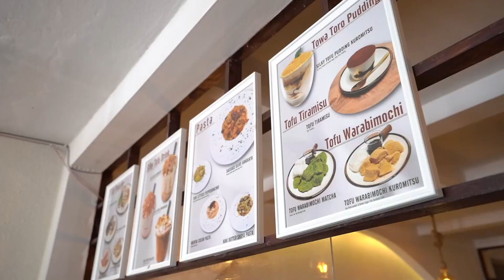พ่อลูกปั่นโปร | Towa no tofuya | โปรโมชันพิเศษ กับ คาเฟ่ของคนรัก เต้าหู้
📢 โปรโมชันจาก 𝐓𝐨𝐰𝐚 𝐧𝐨 𝐭𝐨𝐟𝐮𝐲𝐚

⭐️ โปรโมชันสำหรับแฟนรายการ เมื่อแจ้งว่ามาจากรายการกินเที่ยวอะราวเดอะเวิลด์ อิ่มอร่อยกับเมนู 𝗦𝗶𝗹𝗸𝘆 𝘁𝗼𝗳𝘂 𝗱𝗿𝗶𝗻𝗸 𝟭 แถม 𝟭 ไปเลยครับ ตั้งแต่วันนี้ - 𝟯𝟬 เมษายน 𝟮𝟱𝟲𝟲 ⭐️

𝗥𝗘𝗖𝗢𝗠𝗠𝗘𝗡𝗗𝗘𝗗 𝗠𝗘𝗡𝗨
🍨𝗧𝗼𝗳𝘂 𝗧𝗶𝗿𝗮𝗺𝗶𝘀𝘂 - เมนูยอดฮิตของทางร้านที่ไปแล้วห้ามพลาด เพราะตัวทิรามิสุทำมาจากเต้าหู้และฟองนมถั่วเหลือง ทำให้ได้รสสัมผัสที่ลงตัว

🍡𝗪𝗮𝗿𝗮𝗯𝗶𝗺𝗼𝗰𝗵𝗶 - เมนูที่หาที่ไหนไม่ได้ กับวาราบิโมจิที่ทำมาจากเต้าหู้ เนื้อเนียนนุ่ม ความละมุนที่หาตัวจับได้ยาก หาทานได้ที่ร้านนี้ที่เดียวเท่านั้น

🥞𝗣𝗮𝗻𝗰𝗮𝗸𝗲 - แพนเค้กที่ทำมาจากนมถั่วเหลืองสอดไส้ด้วยครีมเต้าหู้สด มีหลากหลายหน้าให้เลือก บอกเลยว่าถูกใจสายหวานแน่นอน

🥛𝗦𝗶𝗹𝗸𝘆 𝘁𝗼𝗳𝘂 𝗗𝗿𝗶𝗻𝗸 - เครื่องดื่มที่ใช้นมถั่วเหลือง และเต้าหู้สดแบบครีมมี่เป็นหลัก ตัวเต้าหู้จะมี 𝗧𝗲𝘅𝘁𝘂𝗿𝗲 คล้ายครีมชีส นุ่ม ละมุนลงตัว กับนมถั่วเหลืองของทางร้าน ที่สำคัญไม่มีกลิ่นเต้าหู้มากวนใจ แนะนำเลยกับ รสสตรอว์เบอร์รี และ คุโรมิซึคินาโกะ

🍮𝗞𝗶𝗻𝗮𝗸𝗼 𝗸𝘂𝗿𝗼𝗺𝗶𝘁𝘀𝘂 𝘁𝗼𝗳𝘂 𝗽𝘂𝗱𝗱𝗶𝗻𝗴 - พุดดิ้งเต้าหู้ หวานน้อย นุ่มละมุน อีก 𝟭 เมนู ขายดีของทางร้าน เมนูนี้ทางร้านแนะนำให้นั่งทานที่ร้านนะครับ เพราะจะได้สัมผัส ตัวฟองนมถั่วเหลือง ที่บีบฟองออกมาแบบใหม่ ๆ มันจึ้งใจไม่ไหวเลยครับ

💻 อย่าลืมติดตามชมรายการกินเที่ยวอะราวเดอะเวิลด์ ทุกวันอาทิตย์ เวลา 08.30 น. ทางช่อง
GMM25 เพราะพ่อลูกเล่งหงษ์ขอการันตีว่า ร้านนี้ต้องชิมไม่งั้น "เฮียซ้ง ตีตาย" 💻